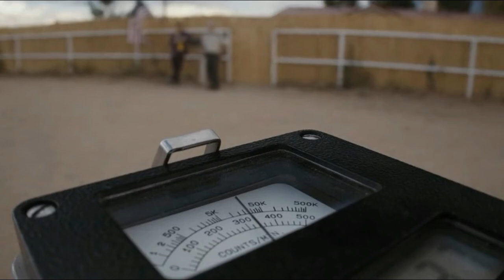Better Call Saul Season 5 Episode 5 Explained In Hindi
In this video I have explained Better Call Saul episode five of season five in Hindi in detail

Dedicado a Max
Mike takes an impromptu trip out of town; as she and Jimmy grow closer over their campaign to help a client, Kim makes a surprising call.